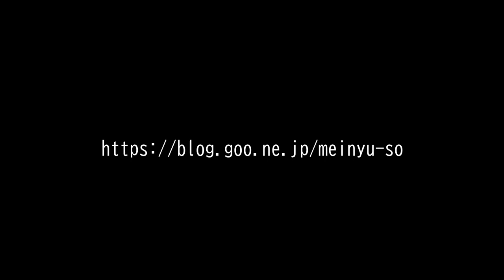明治乳業争議団 応援路上ライブ 2022.11.21.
○明治乳業争議団ブログ

「揺り籠から墓場まで」"From cradle to grave"こそが、社会のあるべき姿のハズ。こともあろうに、明治乳業ではカルト体質に蝕まれた労務屋の影響下にあるという。真面目に誠実に職場を良くし会社に貢献しようとする心ある方々の善意を踏みにじり差別し続けているとのこと。理不尽な実態を広く知らせ一日も早い解決を願わずにはいられません。